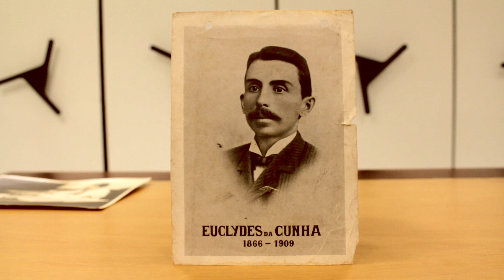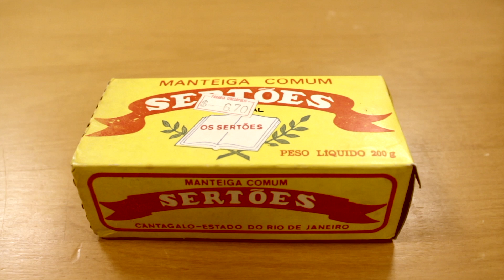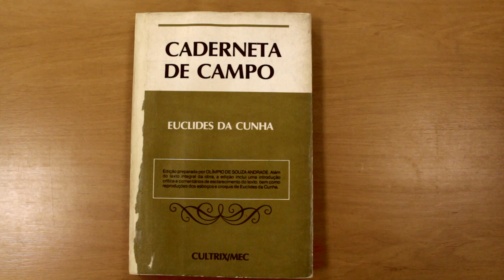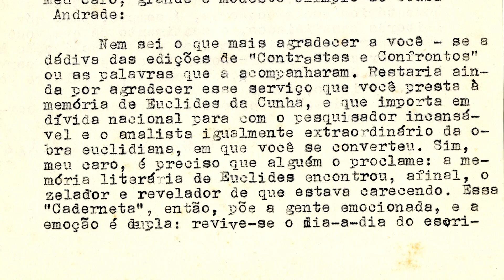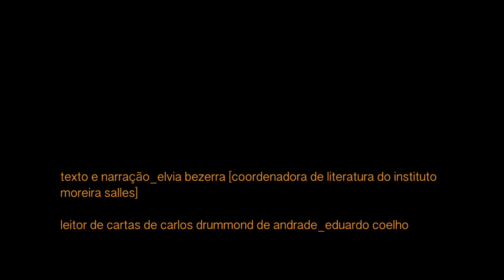Olímpio de Souza Andrade, 100 anos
A coordenadoria de literatura do IMS produziu este fotograma mostrando o que há no acervo do jornalista Olímpio de Souza Andrade e ressaltando sua importância como estudioso, muito admirado por Carlos Drummond de Andrade. Mais

O vídeo foi gravado por ocasião do centenário do jornalista Olímpio de Souza Andrade (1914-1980), completado em 19 de dezembro de 2014.

Jornalista e estudioso da obra de Euclides da Cunha, Olímpio de Souza Andrade nasceu em 19 de dezembro de 1914, em São José do Rio Pardo (SP). Depois de passar a juventude em São Paulo, onde foi repórter do jornal A Noite, em 1951 mudou-se para o Rio de Janeiro. A essa época, já era o autor de Joaquim Nabuco e o Pan-americanismo, de 1950.